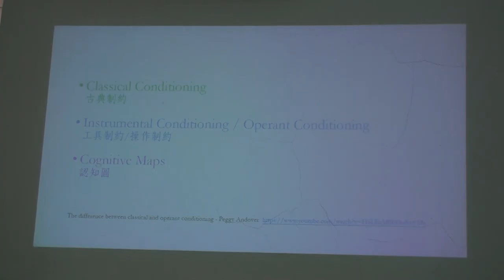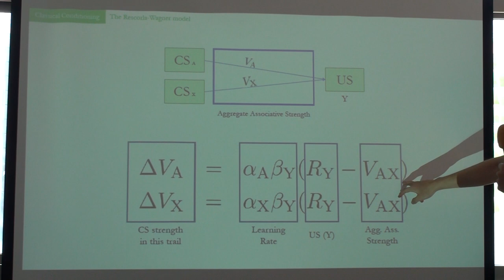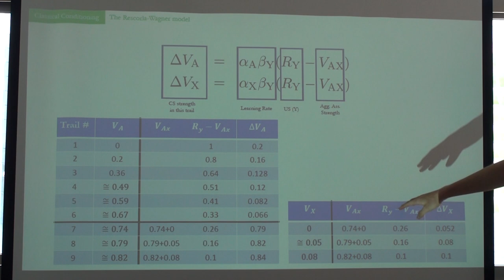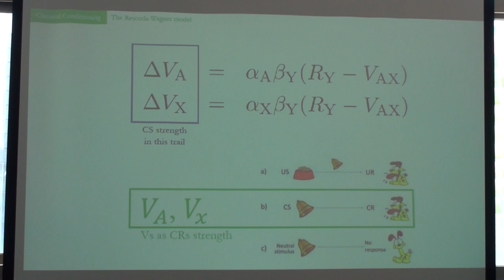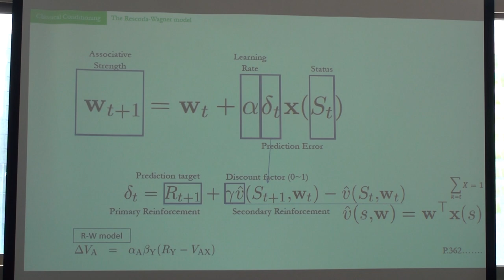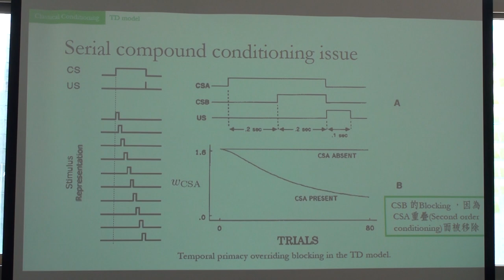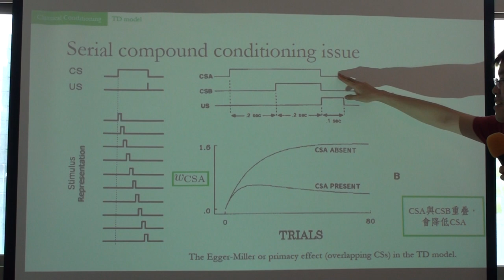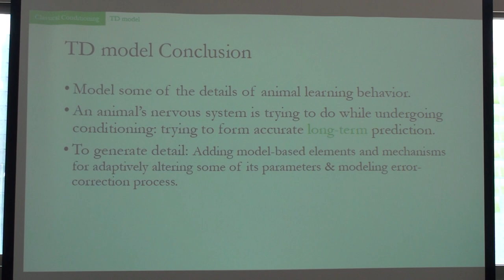Reinforcement Learning 第一次讀書會 Chap. 14, Part 1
「Reinforcement Learning」第一次讀書會活動
Reinforcement Learning: An Introduction 第二版草稿 第十四章 Psychology
主講人：古宣佑
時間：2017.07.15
地點：摩茲工寮